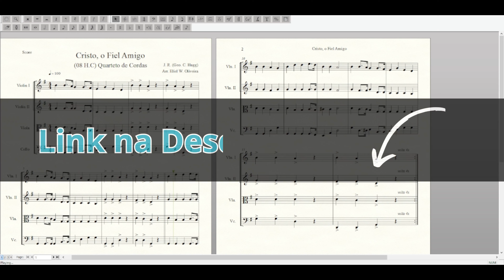Cristo, O Fiel Amigo (08 HC) - Partitura | Quarteto de Cordas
• GOSTOU DO ARRANJO? PARTITURA NO LINK ABAIXO: •

Partitura do hino número 08 da Harpa Cristã: Cristo, O Fiel Amigo. Nessa versão, com arranjo de Eliel W. Oliveira para quarteto de cordas, instrumental.

Formação:
Violinos 1 e 2
Viola de Arco
Violoncelo

Dificuldade: Fácil
Tom: G
👉 APRENDA A ESCREVER E VENDER SUAS PRÓPRIAS PARTITURAS
- Link para download do programa e curso completo:

🏆 LIVROS QUE EU RECOMENDO ❤️:
- Antiotário